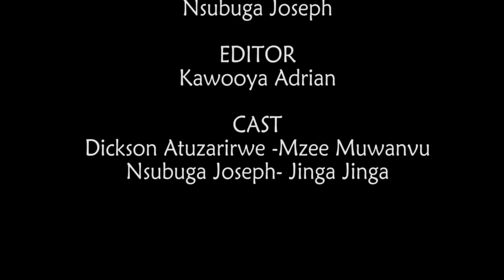MUTUYAMBE MUGULEWO AMASOMERO TUKOYE